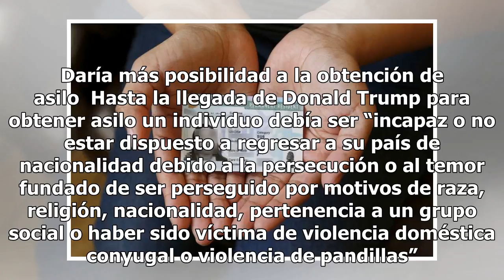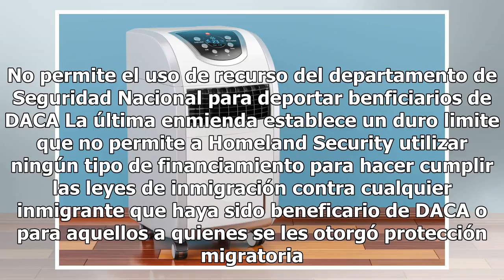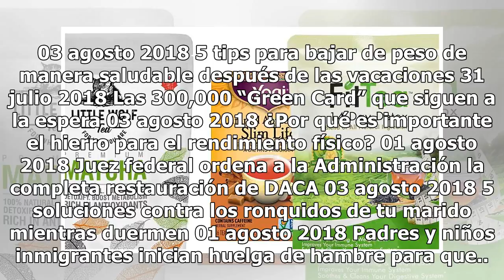3 cambios de la ley de financiación que podrían cambiar la vida de miles de inmigrantes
3 cambios de la ley de financiación que podrían cambiar la vida de miles de inmigrantes

De aprobarse daría un respiro a la dura política migratoria de Donald Trump Se espera que la enmiendas del partido demócrata tenga fuerte resistencia Foto: Getty Images Compartir Una serie de enmiendas realizadas por demócratas al proyecto de ley de financiación del Departamento de Seguridad Naciona...